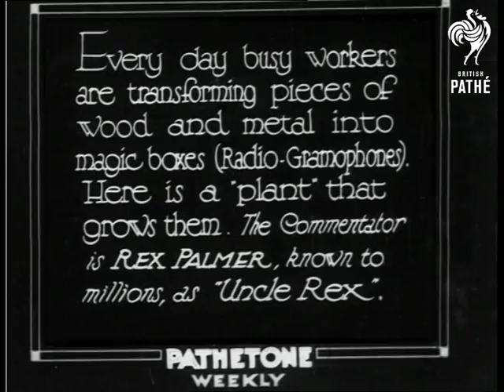The Magic Box Aka Jack Hylton & Hmv (1931)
Full titles read: "The Magic Box - A Pathetone Item in which we meet Jack Hylton and his Band." (new title) "Every day busy workers are transforming pieces of wood and metal into magic boxes (Radio-Gramophones). Here is a "plant" that grows them.  The commentator is Rex Palmer, known to millions as "Uncle Rex"."

Location of events unknown - studio shots probably in London.

Various shots in an HMV factory where workers are seen crafting and assembling radio-gramophones (radios / record players); commentary by Rex Palmer describes the processes seen.  These sequences are intercut with shots of Jack Hylton and his band rehearsing the tune 'Choo-Choo' in a studio.  C/U of someone putting a record onto a turntable and placing the stylus on the record; C/U of the speaker of the gramophone.  We then see various shots of Jack Hylton and his Merry Men recording 'Choo-Choo'.

Note: vhs copy shows the story slightly out of sync in places - main 'recording' sequence is ok but rehearsal scene is a bit out of synch.

Duplicate exists in Turns Can 17 (film id 2901.17) - see separate record for details.  The Turns version is more in synch than this one, but please check quality for your requirements.
 FILM ID:1026.15